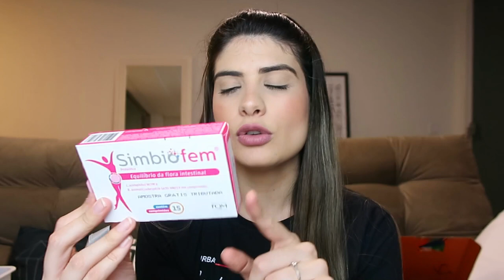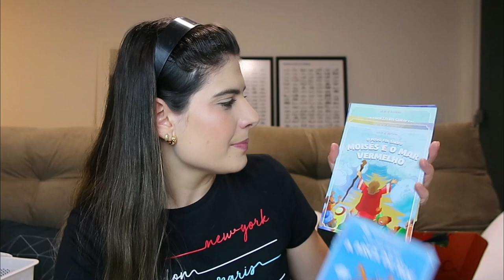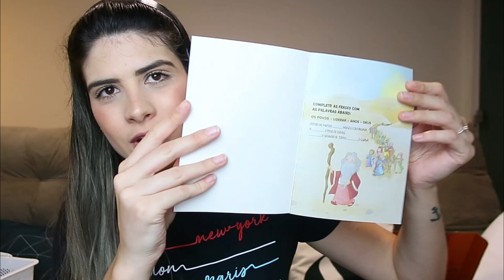O MAIORRRR RECEBIDOS DO CANAL! - Novidade de dona de casa, skincare e mais - Thamyê Baseggio